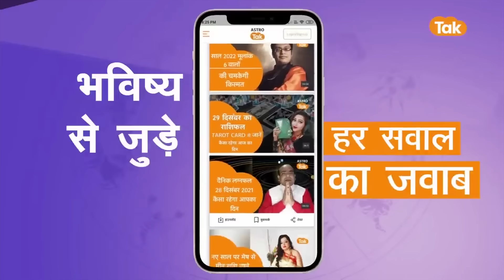जन्माष्टमी पर कैसे करें भगवान कृष्ण की उपासना | Shailendra Pandey | AstroTak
Krishna Janmashtami 2023 : भगवान कृष्ण का जन्म भाद्रपद कृष्ण अष्टमी को होने के कारण इसको कृष्ण जन्माष्टमी कहते हैं. भगवान कृष्ण का जन्म अष्टमी तिथि को हुआ था, इसलिए जन्माष्टमी के निर्धारण में अष्टमी तिथि का बहुत ज्यादा ध्यान रखते हैं. जन्माष्टमी के दिन श्री कृष्ण के लिए छप्पन भोग बनाना चाहिए. ऐसा करने से श्रीकृष्ण प्रसन्न होंगे और आपको सुख समृद्धि की प्राप्ति होगी. श्रीकृष्ण जन्माष्टमी का पर्व मना कर हर मनोकामना पूरी की जा सकती है और विशेष पूजा से लाभ पा सकते हैं...आइए ज्योतिर्विद शैलेंद्र पांडेय जी से जानते हैं कि, जन्माष्टमी पर कैसे करें भगवान कृष्ण की उपासना...